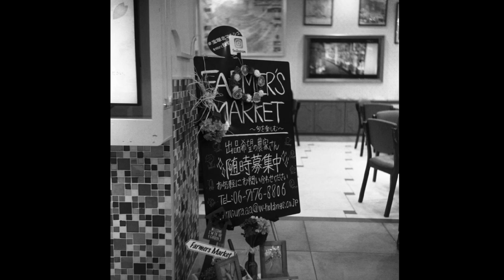ニコンから分離独立したカメラメーカーの二眼レフ、アルペンフレックスで写真撮って来ました。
戦前はニコン塩尻工場だったものが前後独立、自らの道を歩んだメーカー、ハ陽光学が、昭和27年に製造したはじめての二眼レフカメラ、アルペンフレックスで写真撮って来ました。

一応はニコンだった工場。果たしてどれくらいの人員がニコンから引き継がれたかは不明ですが、ニコンから二眼レフが出ていたら…なんてロマンもあるカメラですね😊

タイトル画面や動画中の表現はやや誤りという解釈もできますが、ニコンを作っていたメーカーが二眼レフを製造したら？という視点でご覧ください😊